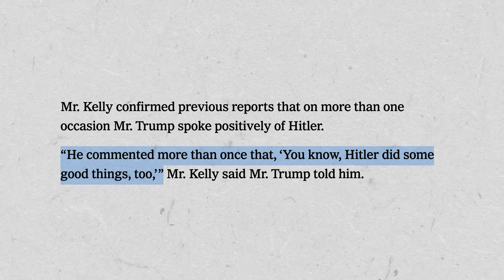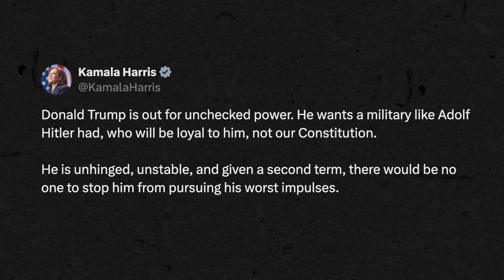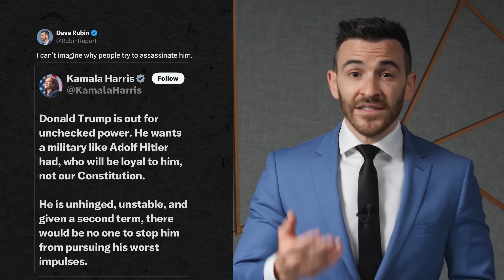Trump SNAPS, MELTS DOWN after getting exposed for bombshell comments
Trump MELTS DOWN after being exposed for admiring German generals